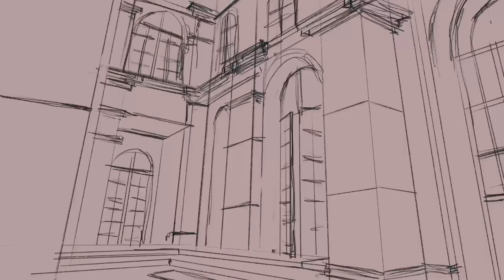Light & Architecture - ProCreate Digital Painting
A quick exercise to work light and perspective.